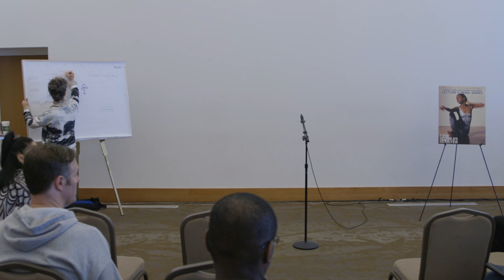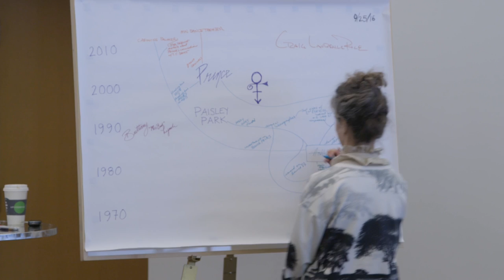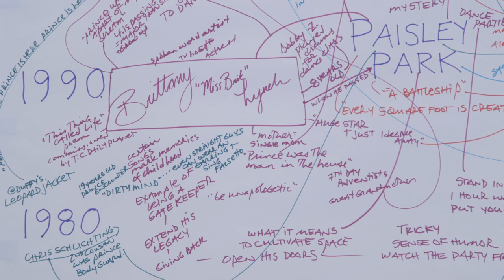Minnesota Dance Lecture Series (Part 9) Remembering Prince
Minnesota Dance and the Ecstasies of Influences

Part 9: Remembering Prince, hosted by choreographer Ashley Selmer, creative director of ShapeShift and dancer with Prince’s band 3rdEyeGirl, and features guest speakers Brittany Lynch, Craig Rice and Selmer.

Sunday, September 25th, 2016 from 2-4pm

in the U.S. Bank Atrium at The Cowles Center

Of Jonathan Lethem’s The Ecstasy of Influence, the New York Times critic summarizes the book’s central trope: “For an artist, influence is everything.” The Cowles Center for Dance & the Performing Arts’ participatory lecture and panel series, the concept of the artist’s influences is a way to begin unraveling the histories that are part of the Twin Cities dance communities today.

“Prince not only found his voice in Minneapolis, but also his moves” -- the opening line in the Star Tribune’s May 5th article which highlights Prince’s involvement in our dance community, how he collaborated with local dancers, and his dedication to the art form. Written just after Prince’s untimely death, Caroline Palmer’s feature story inspired us to gather together to pay tribute, honor how important dance was to Prince, and celebrate the performer who has meant so much to artists around the world.

This series is curated by Michèle Steinwald for The Cowles Center for Dance & the Performing Arts, in partnership with Judith Brin Ingber, choreographer and writer; Cecily Marcus, curator, and Kathryn Hujda, assistant curator, of the Performing Arts Archives at the University of Minnesota Libraries; Nancy Mason Hauser, videographer, and Linda Shapiro, choreographer and writer, founders of the Minnesota Dance Pioneers Oral History Project.

Program supported by the Performing Arts Archives at the University of Minnesota Libraries.